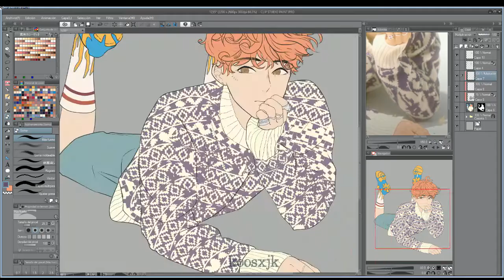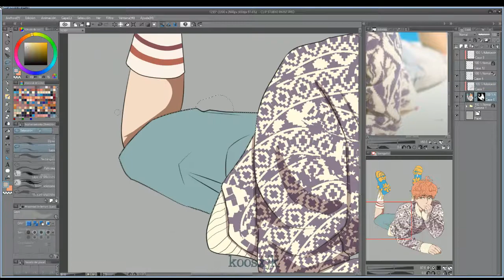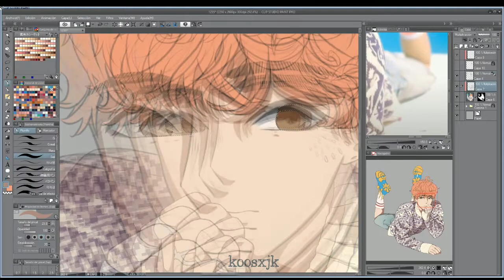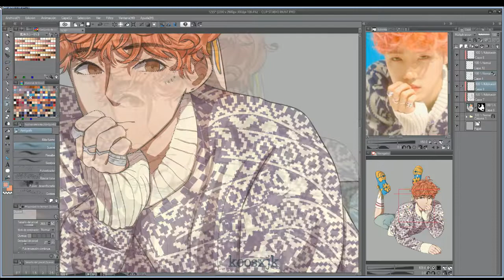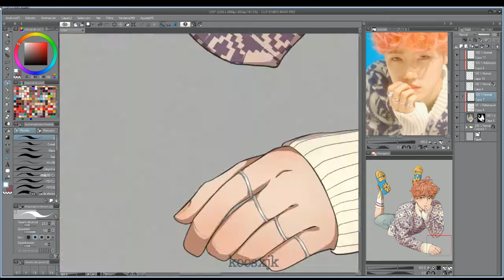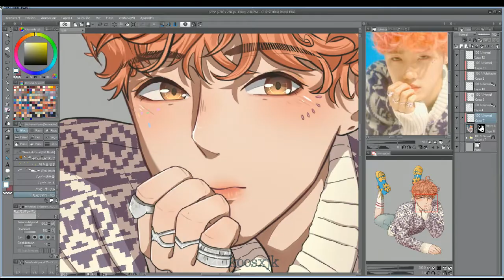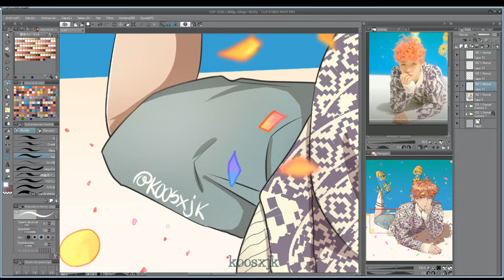(더보이즈 THE BOYZ) IDENTITY FILM: GENERATION Z CHANHEE (찬희) FANART (SPEEDPAINT)